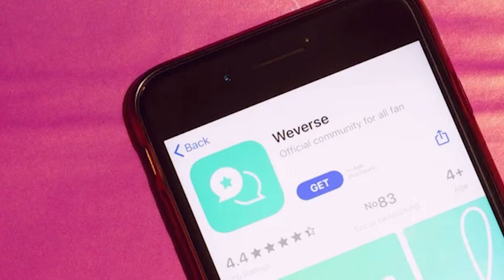Is BLACKPINK Making a Comeback?!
Hello there, and welcome to Hot Talk! In a new Rolling Stone interview, Korean pop group BLACKPINK confirmed that they're currently in the works for their new release.